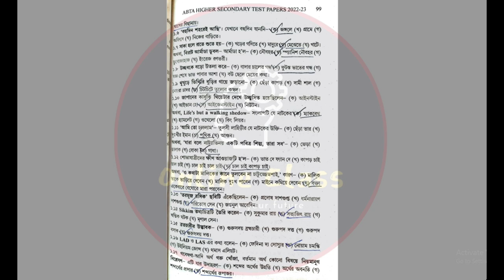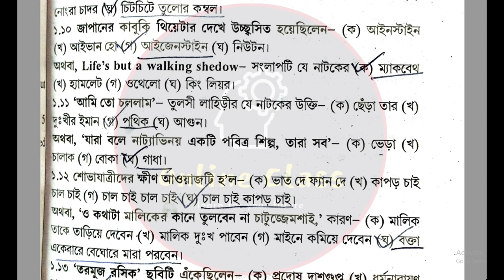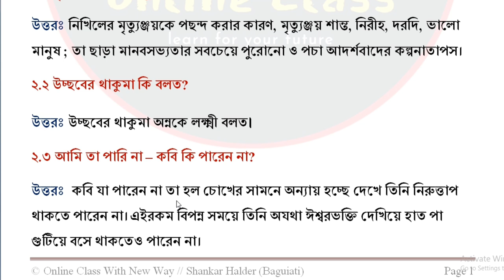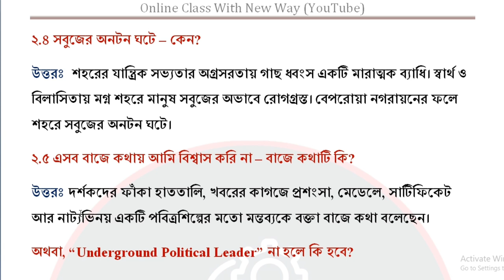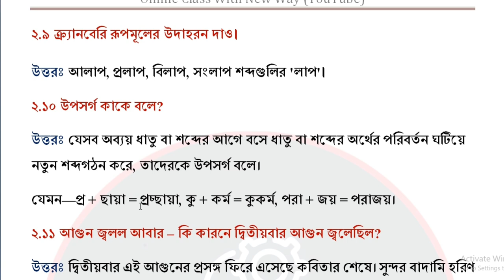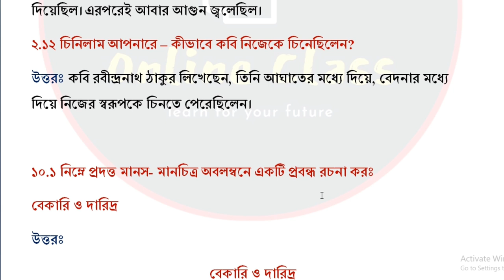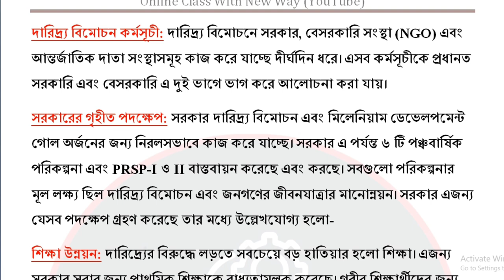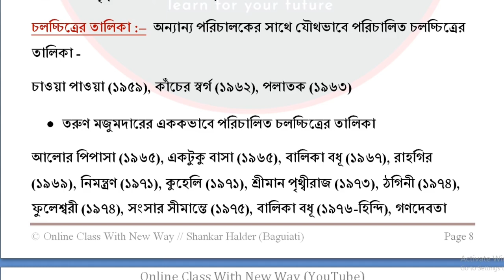HS Abta Test Paper Solve 2023 Bengali Page 98 |Abta Test Paper 2023 Class 12 Bengali Page 98 Mcq Saq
About Video : HS Abta Test Paper Solve 2023 Bengali Page 98 |Abta Test Paper 2023 Class 12 Bengali Page 98 Mcq Saq | Online Class With New Way.

abta test paper 2023 class 12 bengali solve
hs abta test paper 2023 bengali mcq saq
class 12 abta test paper 2023 bengali set 6
abta test paper 2023 class 12 bengali page 98
hs abta test paper 2023 bengali page 98
class 12 abta test paper 2023 bengali page 98